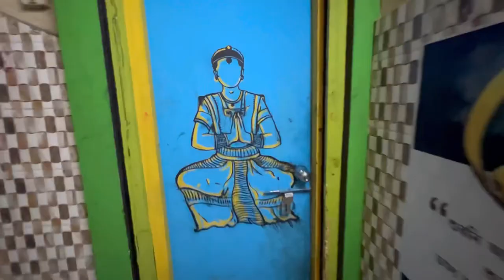তোৰে মৰম || behind the scenes || Bedabrat borah